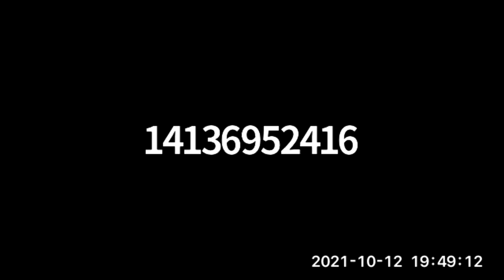Whately Agricultural Commission -- October12, 2021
A meeting of the Whately Agricultural Commission. Recorded Oxtober 12, 2021 via Zoom technology